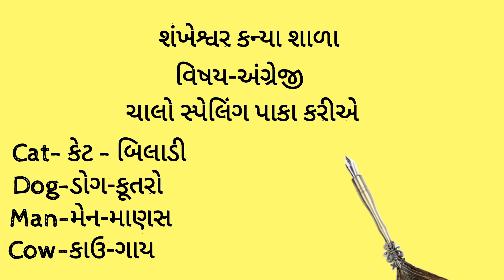ચાલો સ્પેલિંગ પાકા કરીએ